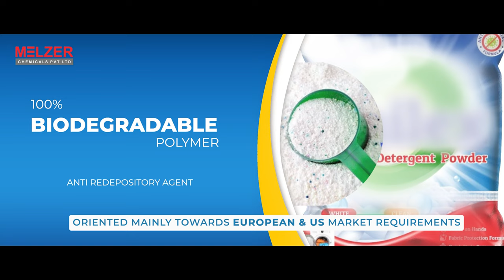Melzer Chemicals Corporate Film